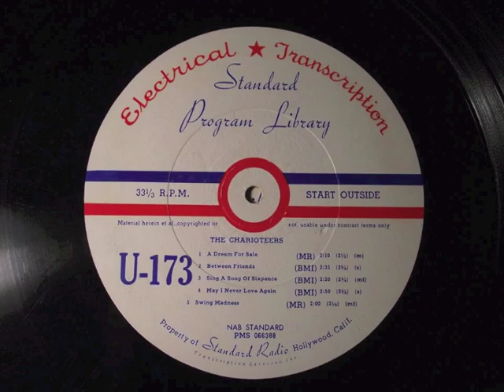Between Friends (1947) - The Charioteers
from Standard U-173 Radio Transcription
Music and Lyrics by Ted Straeter, Stanley Miller and Alan Jay Lerner